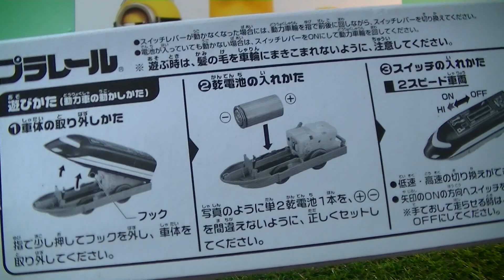開封 プラレール ブルーストリーム 非売品 (03860)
開封 プラレール ブルーストリーム 非売品
Plarail Blue Stream train